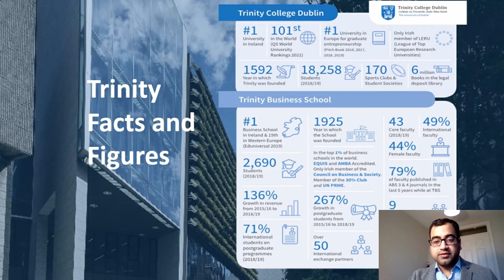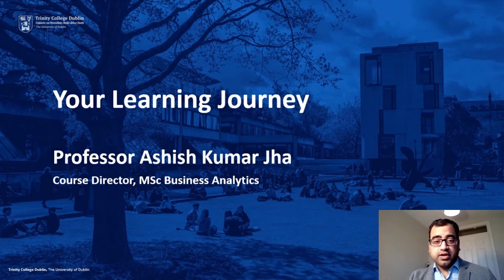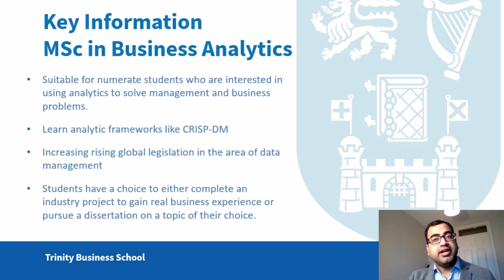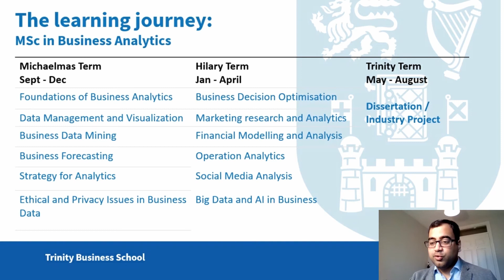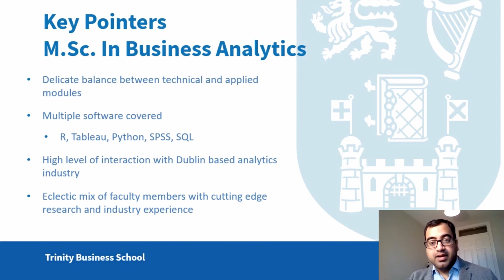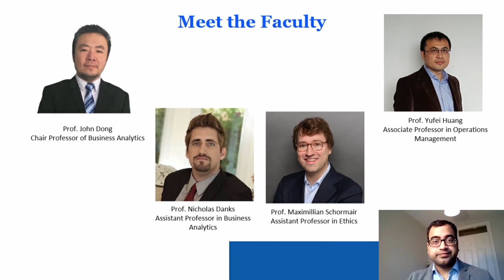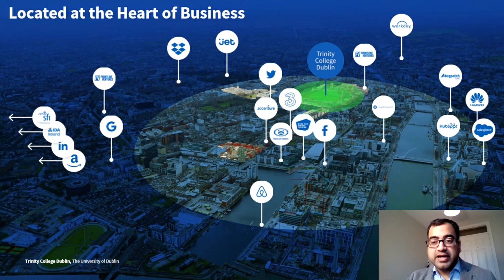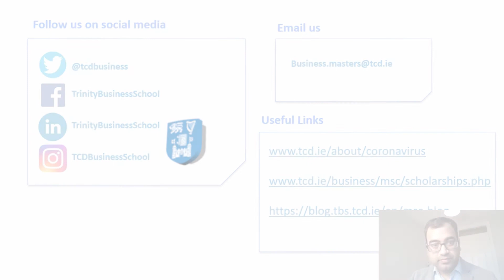Study Business Analytics (M.Sc./P.Grad.Dip (exit only)) at Trinity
Introduction to the Business Analystics MSc and P.Grad.Dip Programmes by Dr. Ashish Kumar Jha at Trinity College Dublin.